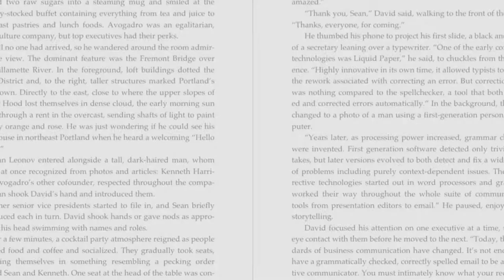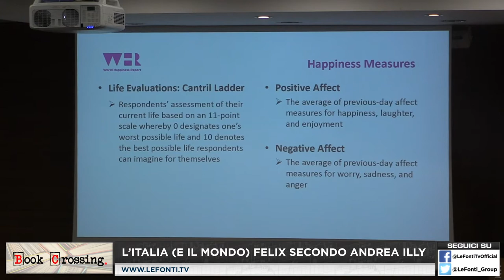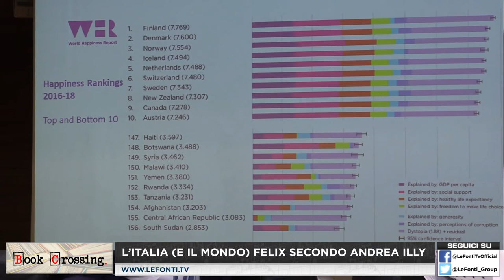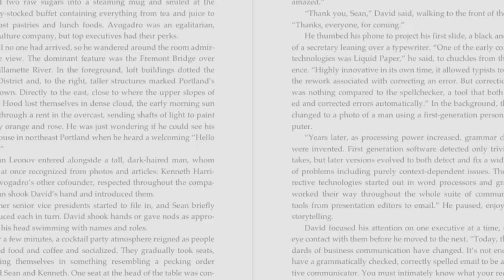L'Italia Felix e il World Happiness Report secondo Andrea Illy